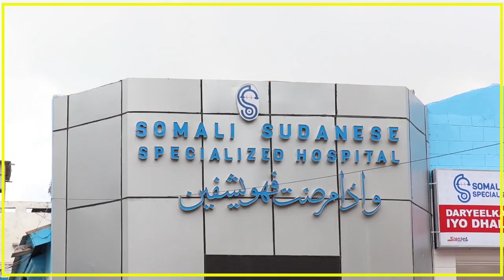FAAHFAAHINTA ODOYAASHII AS HESHIISKA LA GALAY EE CADAADO LAGA SOO XIRAY.